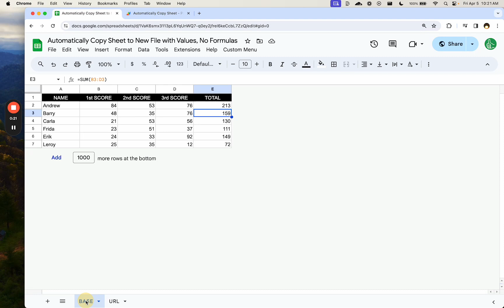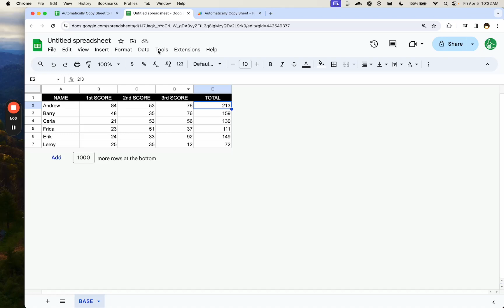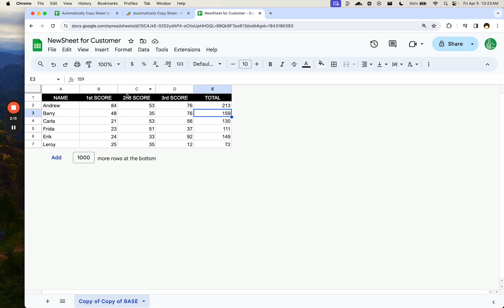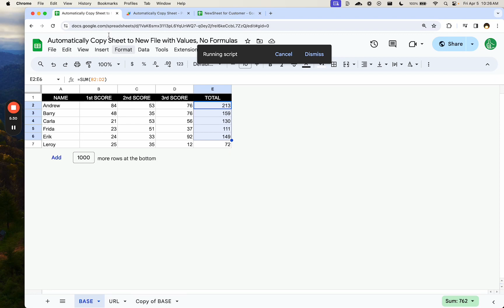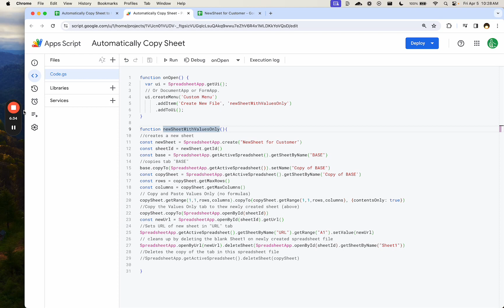Automatically Copy Sheet to New File with Values Only, No Formulas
Automatically Copy Google Sheets Without Formulas Using Apps Script
This tutorial addresses a member's question from BetterSheets about how to automatically copy a Google Sheets file without including the formulas. While the manual method involves copying, pasting special values, and renaming sheets, this video walks you through an automated approach using Apps Script. By following the provided script, you can create a new spreadsheet that excludes formulas, set a custom name, and handle any necessary cleanup. The tutorial includes a step-by-step explanation of the Apps Script code and tips for customization. BetterSheets members can access and utilize the provided sheet and script.

00:00 Introduction to Automatic Copy Sheet
00:19 Manual Copying Process
00:52 Automating the Copy Process
01:06 Setting Up the Script
01:38 Executing the Script
02:27 Script Walkthrough
04:21 Final Steps and Cleanup
05:58 Conclusion and Membership Benefits